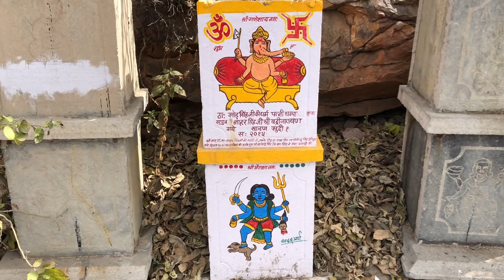Cycle Touring India: Udaipur to Bundi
After a long and much needed rest from all the chaos from only a 3-day-cycle from Jodhpur, I hit the road to make it to my next destination of Bundi, where I would meet up with another cyclist to continue my route through India.  It was a much more enjoyable ride as I wasn't harassed by anyone.

I interviewed the owner of Musafir hostel.  Check out what he had to say about the following below.
 ~ What it's like to be the owner of a hostel: the good, the bad and the ugly.
 ~ Describing the President of the US and the Prime Minister of India in 1 word.
 ~ His goals in his life
 ~ Shot gun round
He also interviewed me:
 ~ What is traveling to me.
 ~ What do I look for in a hostel and what are the best and worst things about a hostel.